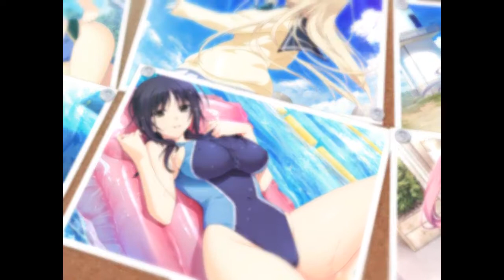call to me call for you satou hiromi